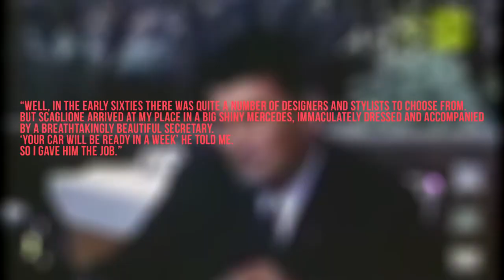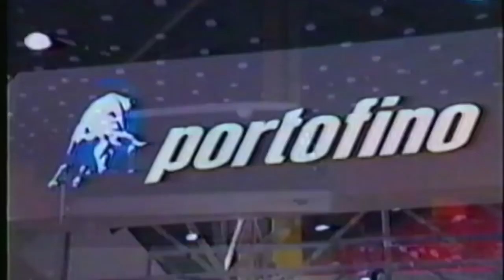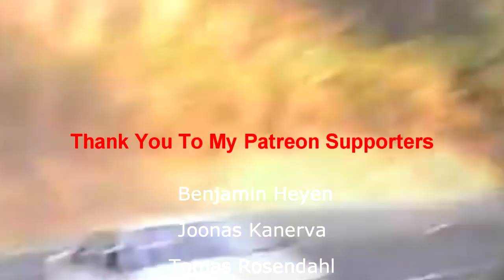The Lamborghini Concepts Of The Past